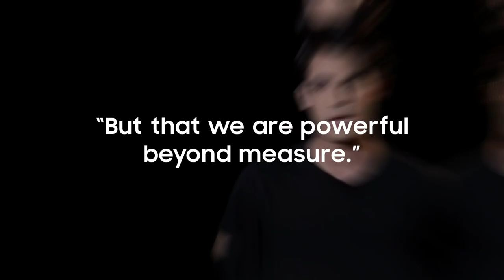TeamUnstoppable Episode 1: Jabir Meftah | Samsung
Early in life, Jabir Meftah was his own greatest barrier. Once he changed for the better, he created a positive change that rippled across those around him.

Catch Episode 1️⃣ of  3️⃣  featuring his Unstoppable story, where he promotes the greater good with the help of technology.

Share your own story for a chance to win exciting prizes.